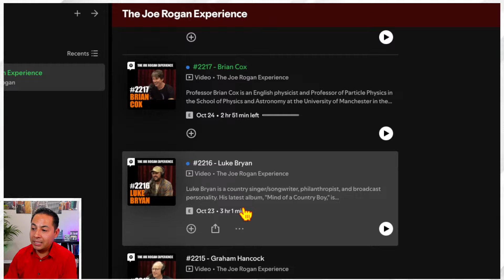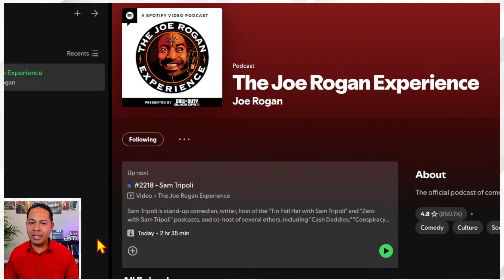"ARREBATARON LA VIDA DE MI HIJA" Habló la mamá de Jocelyn Nungaray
Habló la mamá de Jocelyn Nungaray. A esta hispana le robaron lo más preciado de su vida.

comprar-casa

🟢 ¿Tienes ITIN y quieres comprar una CASA?

🟢 ¿eres RESIDENTE o CIUDADANO y quieres comprar una CASA? Hablemos

🟢 ¿NECESITAS DINERO PARA TU NEGOCIO?

CREDITO:
🟢 REPARACION DE CREDITO EN ESPAñOL:

🟢 GASOLINA 😀
► ⛽️ Obten 15¢ por galon en tu primera compra de gasolina descarga la aplicacion ⛽️ Si no funciona descarga la aplicación por tu cuenta, se llama GETUPSIDE e ingresa este codigo de promocion 👉 SAMUEL27439 para que te den 15¢ por galon en tu primera compra de gasolina

👉 SamTorres.TheCEShop.com